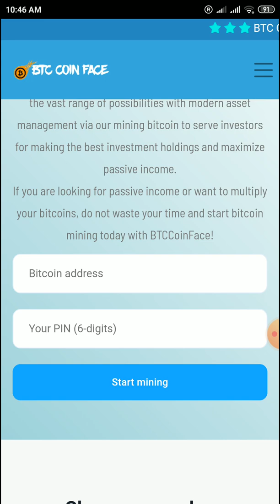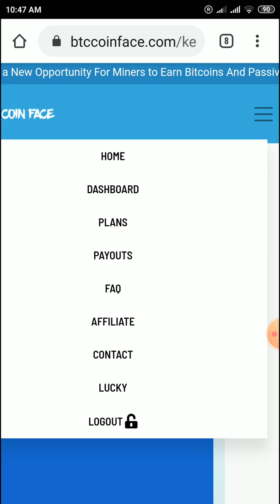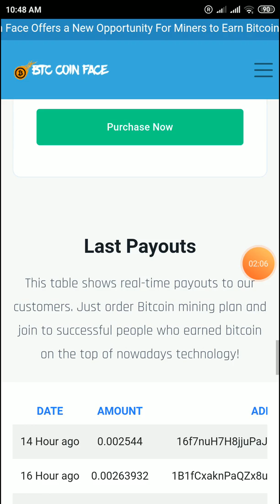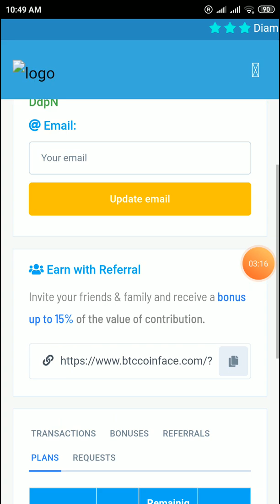Face....new free bitcoin mining site and sign up bonus 0.001 btc free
free bitcoin and altcoins mining sites and best free Faucets, Airdrop sites and many more..new sites updated every day.join in all sites and earn free money every day.